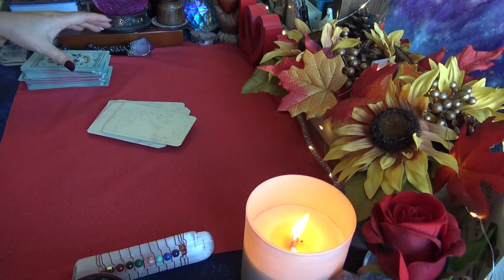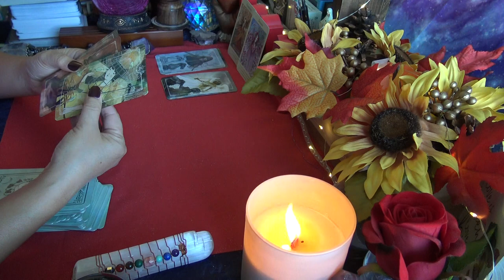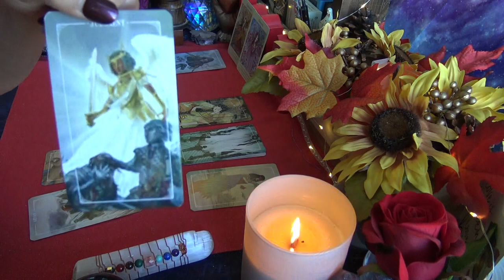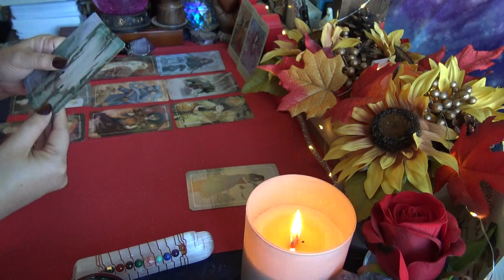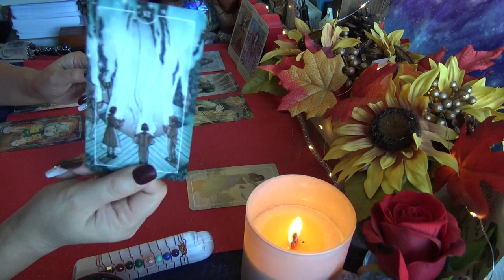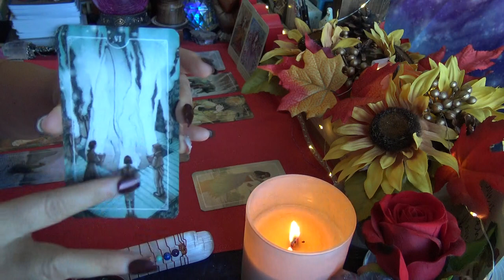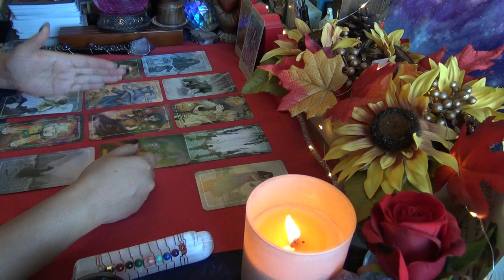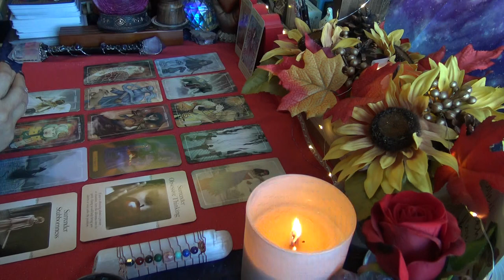Aries | Justice | Love Reading | December 2020